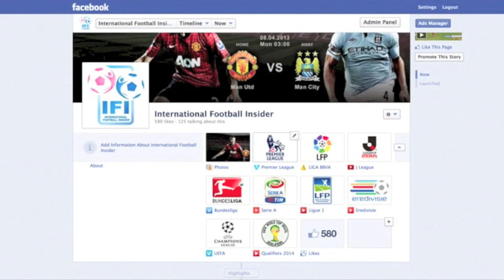2013 J1 第19節 鹿島アントラーズ 1-0 大宮アルディージャ 03/08/2013